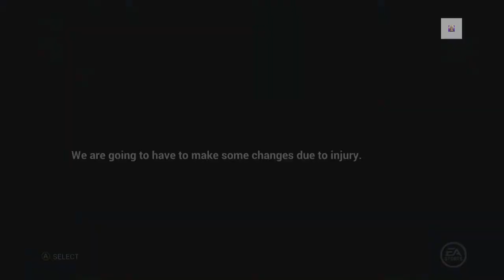NHL 16 - Be a Pro Series | Sniper ep. 39 "A Steep Hill to Climb..."